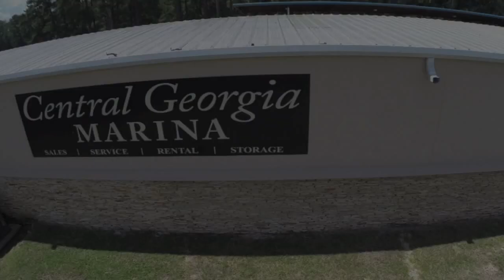Central Georgia Marina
Sales - Service - Rental - Storage